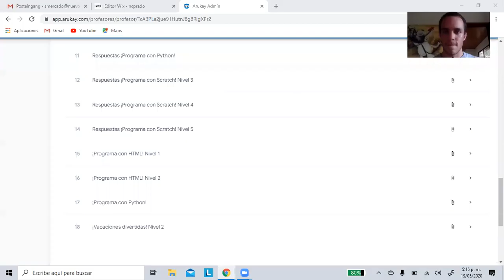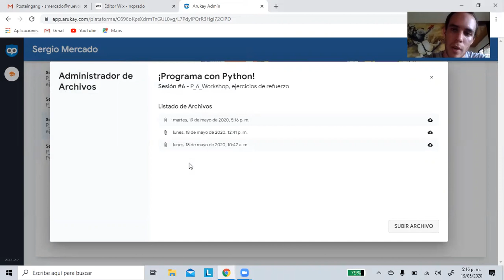9° - Semana 16 - ¿Dónde subir los archivos de la actividad?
En este video les enseñare como deben subir los archivos correspondientes a la actividad de la Semana 16